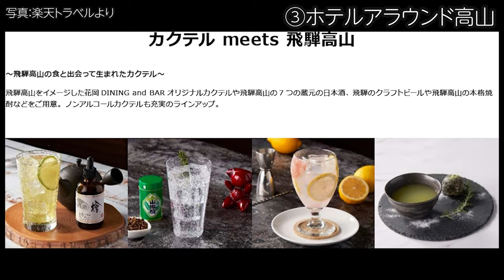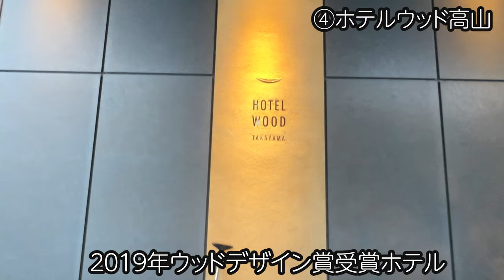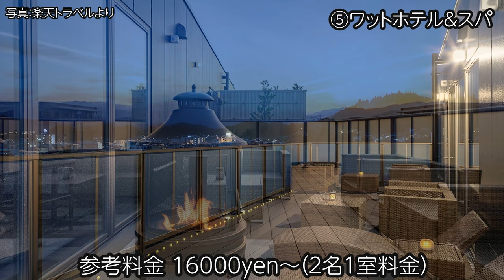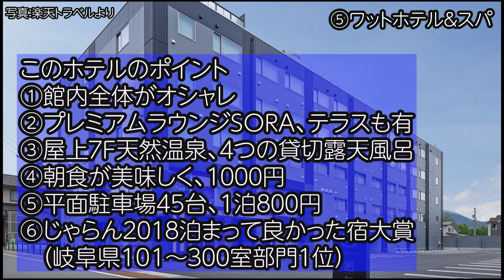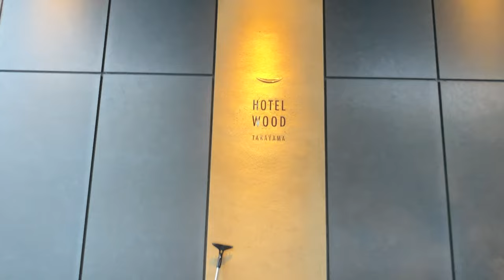高山最新おすすめホテル！飛騨高山に行こう！進化系ホテルが続々オープン！素敵なオシャレホテル、おすすめ７選をご紹介します！高山に行かなくても見て楽しいホテルをご覧あれ！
飛騨高山が最近人気となっており、新しい素敵なホテルが続々とオープンしています。
2023年、そんなホテルの中からおすすめホテルをご紹介いたします。ぜひご覧あれ！
また宿泊料金表示は２名１室素泊まりの１室あたりの最低価格です。時期により価格は大きく変動しますので、ご確認をお願いします。（価格調べは、一休、楽天トラベル、じゃらんにて実施（3/10調べ））
〈高山へのアクセス〉■東京から　高速バス（バスタ新宿）5h45 7000円
　　　　　　　　　　　　　　　　東京→（新幹線）→名古屋→（特急ひだ）→高山
　　　　　　　　　　■関西から　高速バス（大阪・京都経由）京都4h7 5500円
　　　　　　　　　　　　　　　　新大阪・京都　→（新幹線）→名古屋→（特急ひだ）→高山
　　　　　　　　　　■名古屋から高速バス
　　　　　　　　　　　　　　　　名古屋→（特急ひだ）→高山
　　　　　　　　　　■金沢・富山から　高速バス　金沢2h15 3600円
　　　　　　　　　　　　　　　　金沢→富山→（特急ひだ）→高山